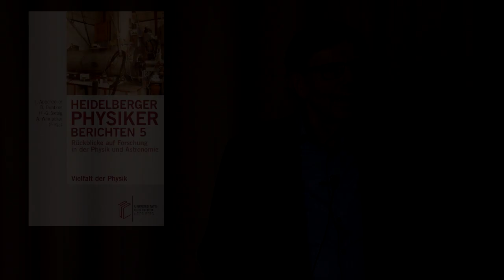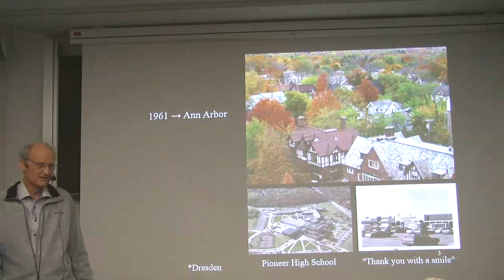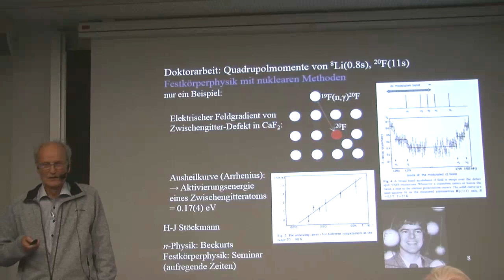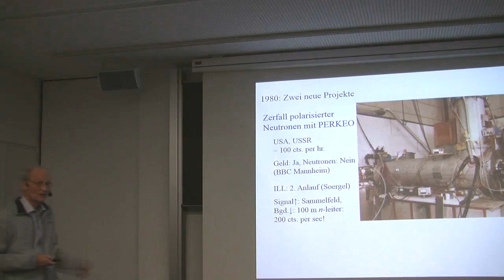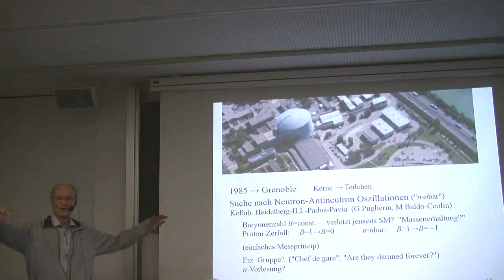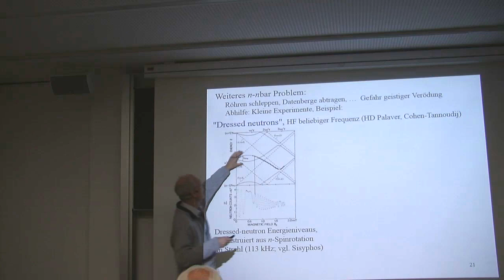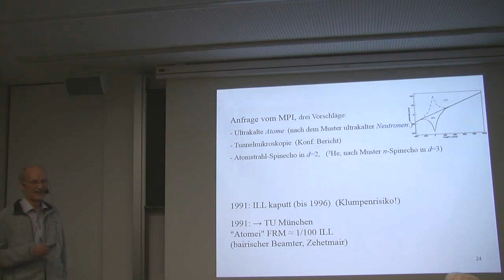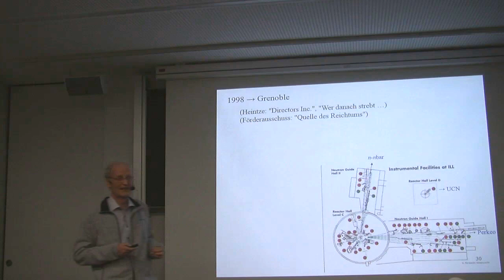Prof. Dr. Dirk Dubbers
Dirk Dubbers wurde 1943 in Dresden geboren, die Familie floh Anfang 1945 aus der zerstörten Stadt. Er besuchte das altsprach-liche Gymnasium in Tübingen, und war ein Jahr als Austausch-schüler in Ann Arbor, USA. Nach dem Studium der Physik in Göttingen und Heidelberg untersuchte er in Diplom- und Doktor-arbeit, mit Methoden der magnetischen Kernresonanz (NMR), die Multipolwechselwirkungen von kurzlebigen Isotopen im Fest-körper. Die Messungen fanden am damaligen Forschungsreaktor des Kernforschungszentrums Karlsruhe statt. Anschließend ging Dubbers 1972 für zwei Jahre als Postdoc an die neu eröffnete Europäische Neutronenquelle des Institut Laue-Langevin (ILL) in Grenoble, Frankreich. Mit den zuvor entwickelten NMR-Methoden bearbeitete er dort verschiedene aktuelle Probleme der Kern- und Festkörperphysik. 1978 habilitierte er sich in Heidelberg. Dann wechselte er zu Themen der Teilchenphysik mit kalten und ultrakalten Neutronen, wie dem Zerfall des freien Neutrons, den Baryonenzahl-verletzenden Neutron-Antineutron Oszillationen, und vielen anderen. 1985 wurde er Senior Scientist für Kernphysik am ILL, um dort die Teilchenphysik bei niedrigen Energien als Schwerpunkt zu etablieren. Für seine Studien zur schwachen Wechselwirkung erhielt er 1991 zusammen mit Walter Mampe den Stern-Gerlach Preis der Deutschen Physikalischen Gesellschaft. Im gleichen Jahr trat er eine Professur an der Technischen Universität München an. Dem folgte 1993 ein Ruf an die Universität Heidelberg, wo er und seine Arbeitsgruppe am Physikalischen Institut verschiedene neue Methoden zum Studium grundlegender Fragen der Physik entwickelten.
1998 übernahm Dubbers für vier Jahre die Leitung des ILL, wo er das erfolgreiche "Millenium" Erneuerungsprogramm initiierte. Zurück in Heidelberg setzte er sich für den Neubau des Physikalischen Instituts ein, der 2012 bezogen wurde. Nach seiner Emeritierung 2011 zog es ihn wieder ins Labor, mit Schwerpunkt Messmethodik. Zusammen mit H.-J. Stöckmann schrieb er ein Lehrbuch "Quantum Physics – The Bottom-up Approach". 2012 wurde er Ehrendoktor der Technischen Universität Wien. Die American Physical Society hat ihn kürzlich zum Outstandig Referee ernannt.